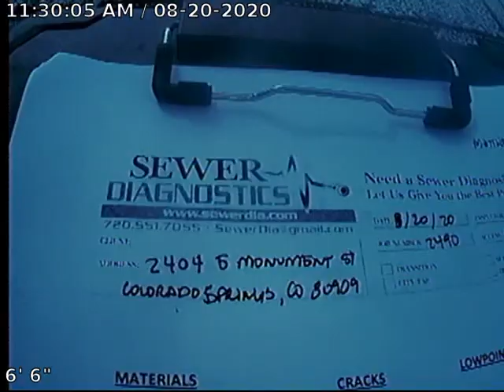Line 1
Sewer Inspection